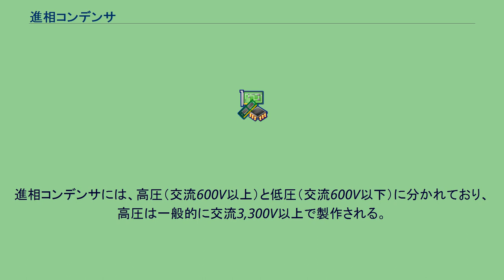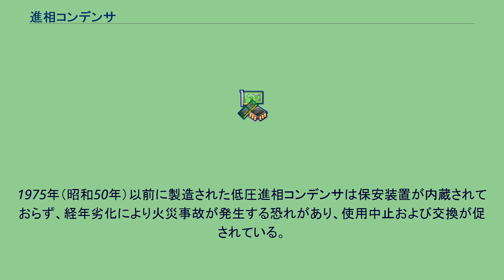進相コンデンサ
進相コンデンサ（しんそうコンデンサ）とは交流回路において力率を改善するために挿入するコンデンサである。
コンデンサの用途に対する名称である。
コンデンサが交流で90度位相が進む性質を利用して誘導性負荷（電動機など）の遅れ位相を進み位相によって打ち消し、力率改善をする設備。
小容量のものでは単体で使用することが多いが、中 - 大容量では接続する進相コンデンサの台数が最適になるように、自動力率調整器によって調節している。
進相コンデンサには、高圧（交流600V以上）と低圧（交流600V以下）に分かれており、高圧は一般的に交流3,300V以上で製作される。
低圧は交流220Vで比較的小容量の物が多くある。
進相コンデンサの容量表示は一般的にファラッド (F) だが、交流に対する抵抗値である容量性リアクタンスXc (Ω)、又は無効電力の単位であるバール (var) で表現される場合もある。
また電源が単相交流では誘導モーターが始動できないため、回転子と固定子の間の滑り磁界発生のために進相用コンデンサを加えて使用する。
単相誘導電動機において、この進相用コンデンサを「始動コンデンサ」と呼ぶ。
1975年（昭和50年）以前に製造された低圧進相コンデンサは保安装置が内蔵されておらず、経年劣化により火災事故が発生する恐れがあり、使用中止および交換が促されている。
とりわけ梅雨から9月にかけて多発する。